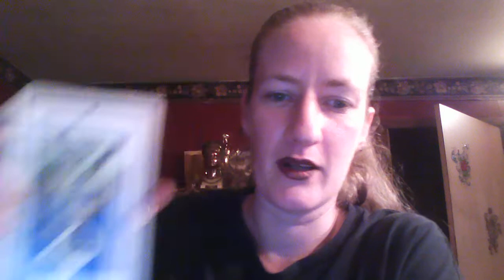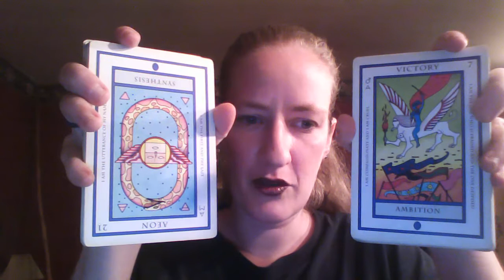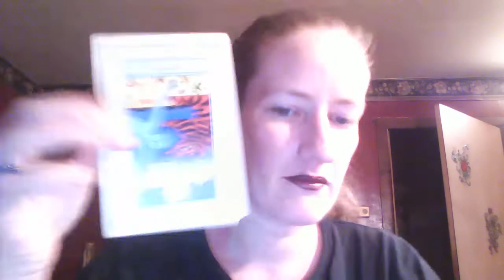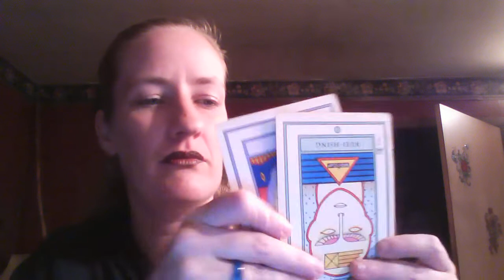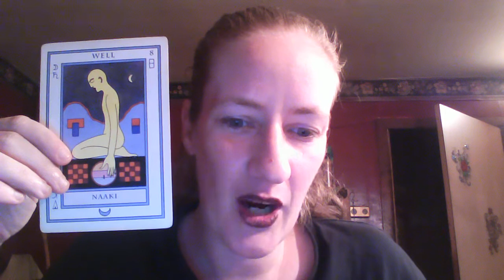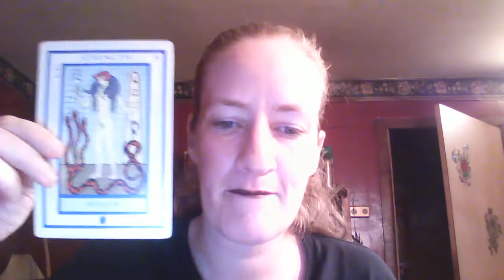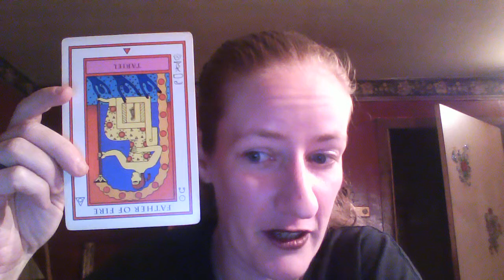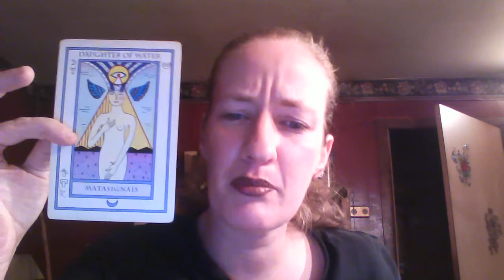Capricorn Someone Must Come Up Correct 8/6 to 8/12 2018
Here is your reading for the week of 8/6 to 8/12 2018 Capricorn!

Rates for video tarot readings are $30 per half hour (one question) and $60 (up to three questions) for a full hour session payable by facebook payments, credit/debit via Paypal, Paypal directly or bitcoin. Send your inquiry, your sign, and e-mail in the description of your order when paying directly if you do not have facebook.

If we consult first, let me know where you would like me to send your video session, and I will start after receiving payment. Sessions are sent Monday through Friday 11:00AM to 5:00PM EST to your destination: e-mail or facebook inbox (within facebook public page).

During consultation, be sure to send a screen cap of your money being sent. It's easy to make a mistake and send money to the wrong P2P or Bitcoin address (through all available payment methods) and you would need to have it refunded should this happen. It is easy to misspell or accidently omit digits in a payment method address and that's a small detail worth paying mind to. The payment could go to someone else and you would not get your reading otherwise. I want all of you to be satisfied with your experience as my customers.